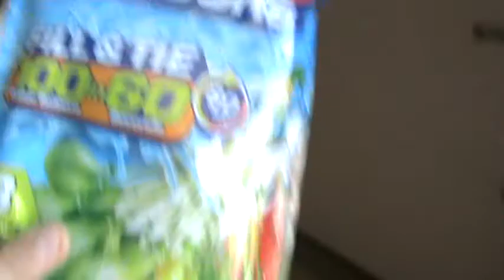Having fun in the sun!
Wow! This was super fun, hope you guys enjoy it!